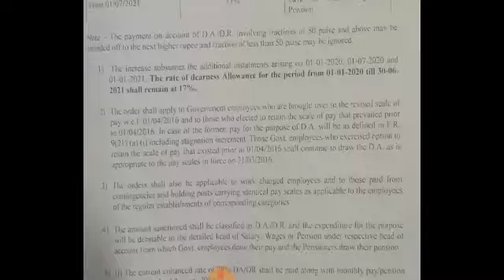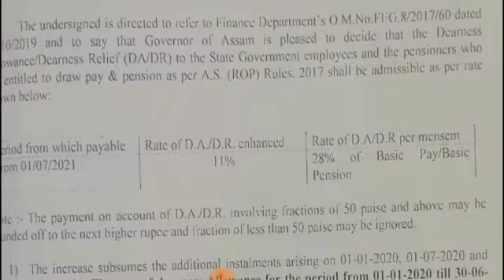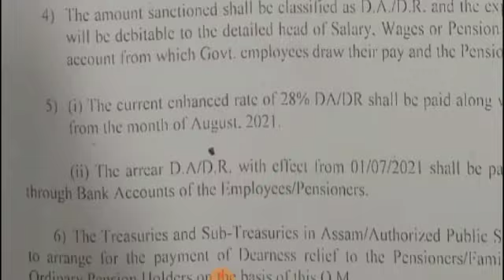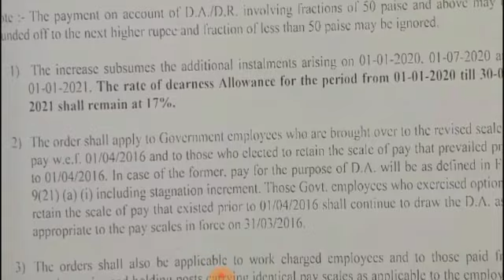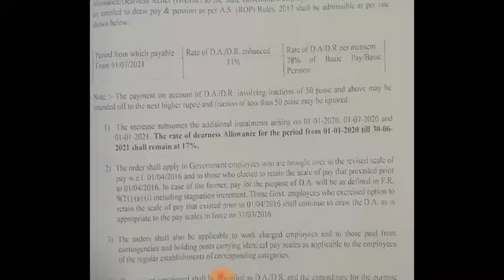Good News || কেবিনেটৰ সিদ্ধান্ত হ’ল কাৰ্যকৰী || আহিল অফিচিয়েল নিৰ্দেশ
@Himanta Biswa Sarma @Kumar Basanta, Assam HimantaBiswaSarmah#

2012 চনৰ TET পৰীক্ষাৰ প্ৰশ্ন উত্তৰৰ ভিডিঅ’ পাব তলৰ লিংকত